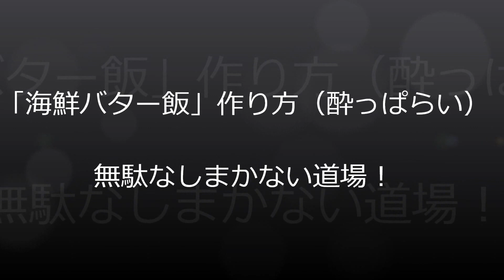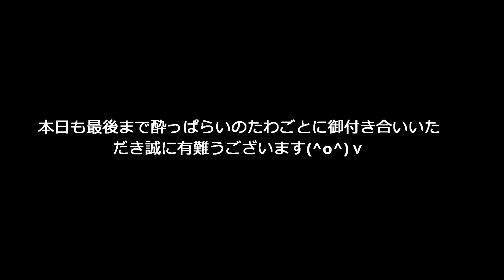「海鮮バター飯」作り方（酔っぱらい）